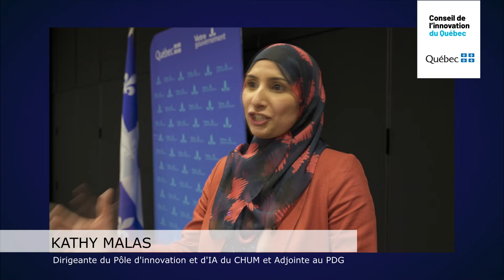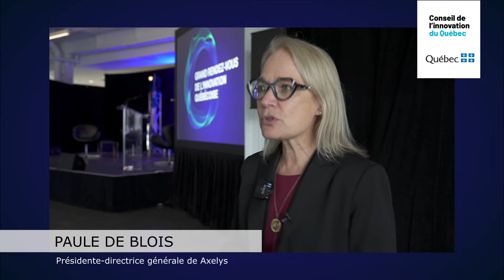Sommaire - Grand Rendez-Vous de l'Innovation du Québec